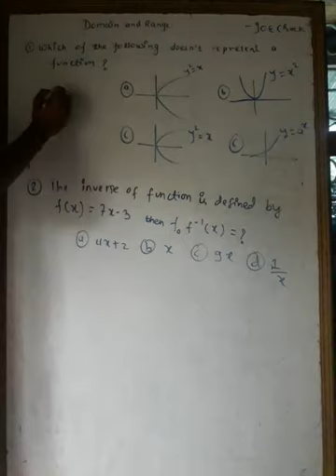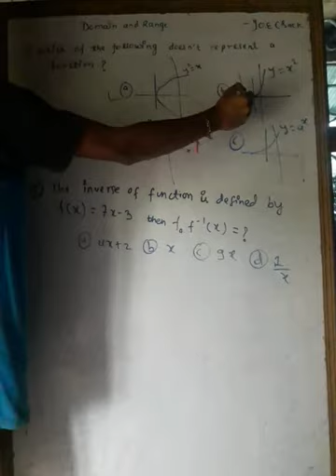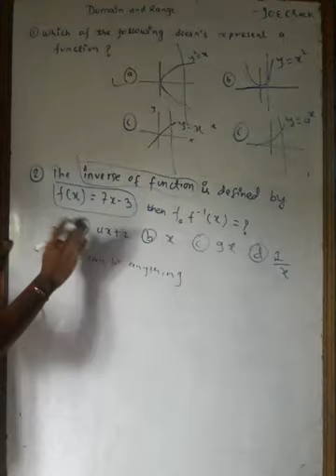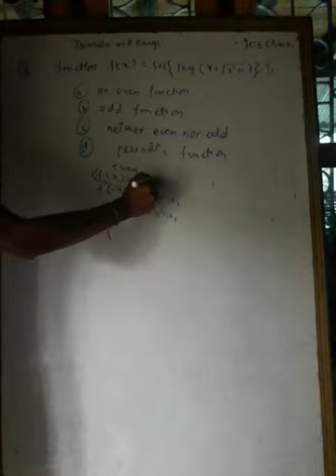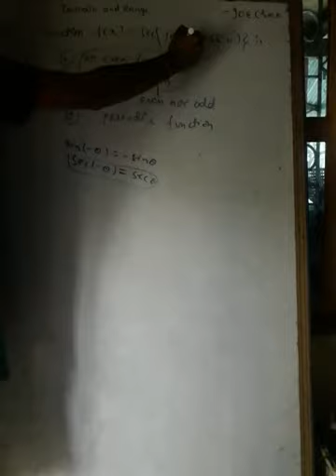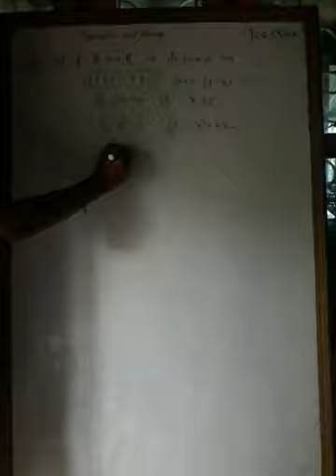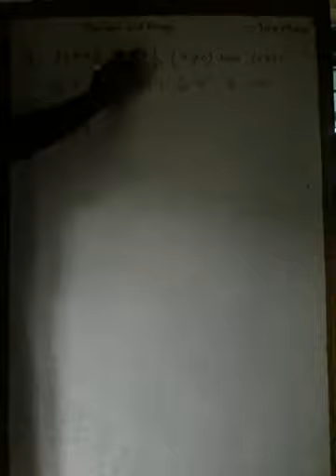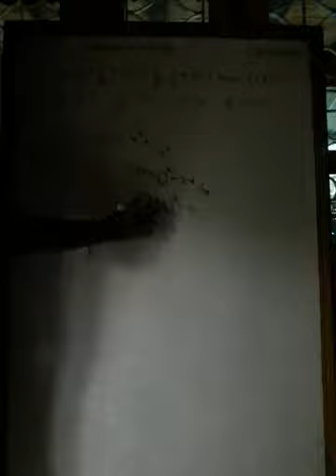Domain and range shortcut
only shortcut is present of domain and range